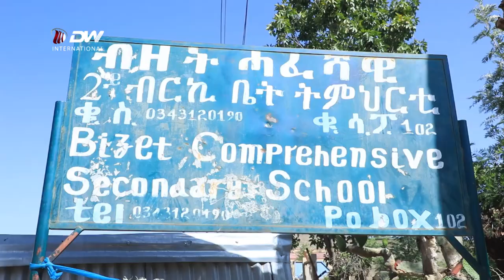DW TV NEWS በትግራይ የሚቋቋመዉ ጊዜያዊ አስተዳደር ያሉትን ችግሮች እንዲቀርፍ ጥሪ ቀረበ።